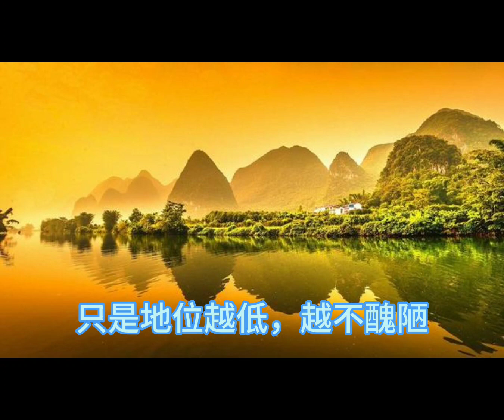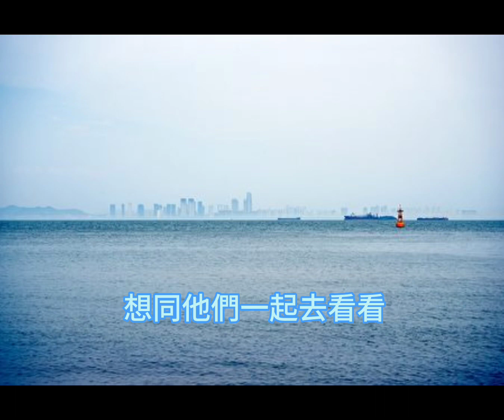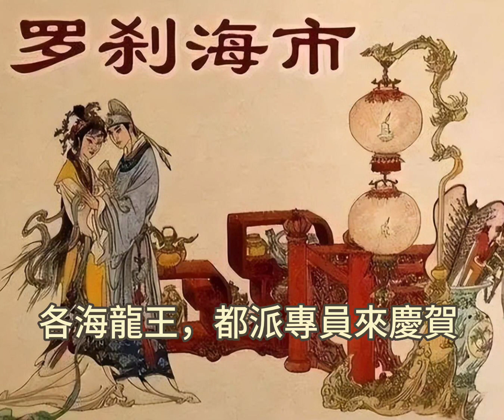《羅剎海市》聊齋白話文。